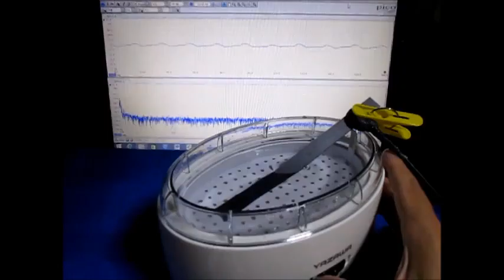オリジナル超音波システム （超音波システム研究所 ultrasonic-labo）